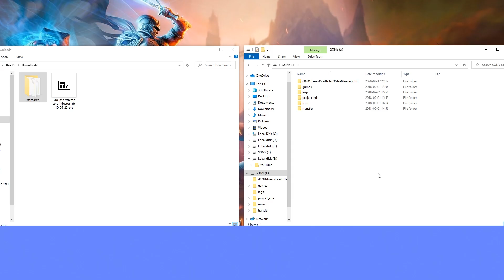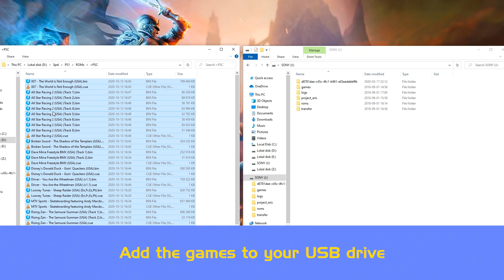PSX games FIXED, Project Eris 1.0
New cores have been released for the PlayStation Classic. For the stubborn PSX games, there are now four HD Xtreme cores and three Neon Xtreme cores. Credits to @KMFDManic for providing the cores. These are the games I tried:

007: The World Is Not Enough
All-Star Racing 2
Broken Sword
Dave Mirra Freestyle BMX
Donald Duck: Goin' Quackers
Driver: You are the Wheelman
Looney Tunes: Sheep Raider
MTV Sports: Skateboarding Featuring Andy Macdonald
Rising Zan: The Samurai Gunman
Star Wars Episode I: Jedi Power Battles

What I use:

SanDisk 64GB Cruzer Fit USB 2.0
SanDisk 128GB Ultra USB 3.0
L-shaped OTG adapter
TP-Link USB WiFi Adapter